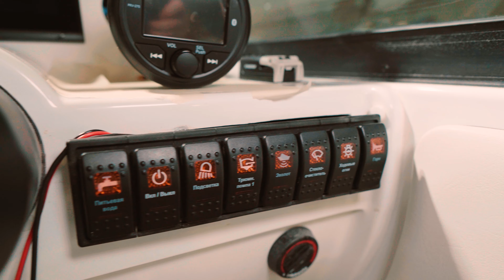ФЕНИКС 560 лодка 2022 года с лодочным мотором 150 лс и отопителем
📋 лодочные моторы MERCURY ( меркурий )
📋 пластиковые катера феникс ( phoenix )
📋 американские лодки lund
📋 алюминиевые лодки альбакор ( albakore )
📋 лодки пвх гладиатор, солар, мнев
📋 аксессуары для лодок и лодочных моторов
в клубе ВЕЛХОД

🏠 Салон водной техники "Клуб Велход"
Отдел запчастей и аксессуаров
Стоянка и хранение катеров
Сервисный центр
г. Яхрома, мкр. Левобережье,51

Мини-маркет "Клуб Велход"
Пункт оформления и выдачи заказов
г. Москва, ул. Смольная 63б
ТЦ Экстрим, корпус Водный мир, пав. М5